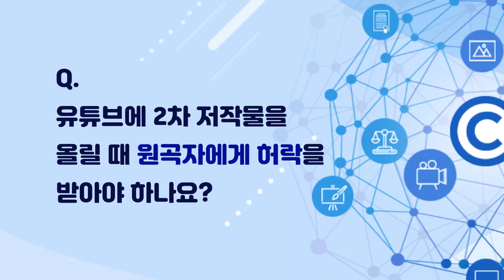[음악의 정석] 무엇이든 물어보세요, 저작권! | 저작권 문답 | 울산음악창작소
음악의 정석, 이번에는 많이들 궁금해하시는 질문들을 ‘한국저작권위원회 저작권상담팀’ 에게 직접 여쭤보았습니다!